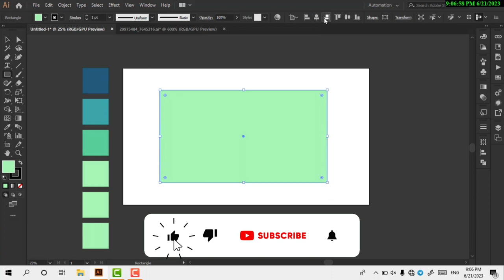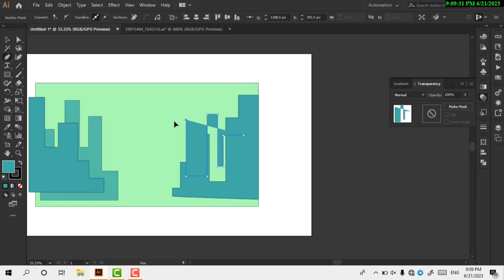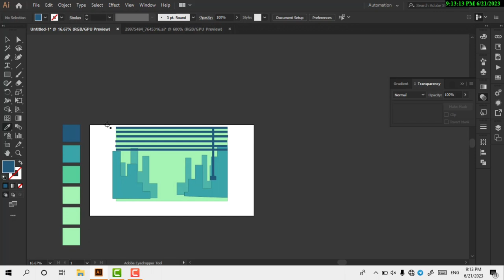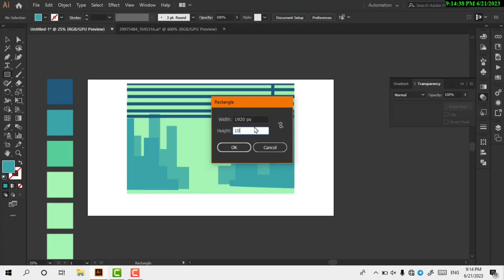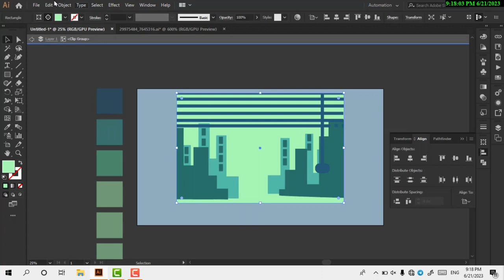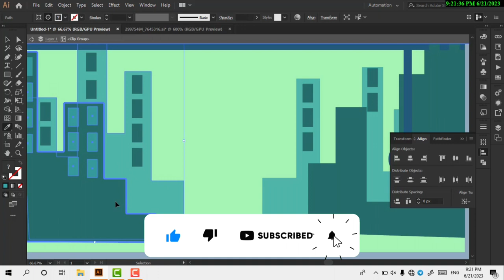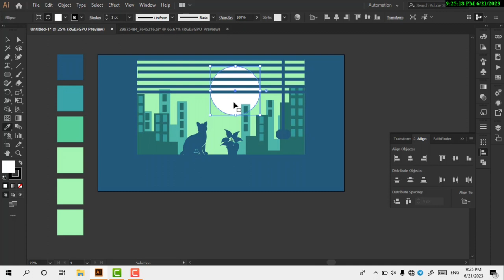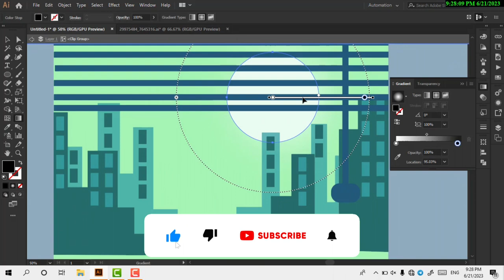illustrator tutorial:Sketching the Cityscape Inspired by a Curious Cat wallpaper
Join us in this captivating illustrator tutorial as we explore the art of sketching cityscapes, drawing inspiration from a curious cat wallpaper. In this video, we will guide you through the process of creating stunning urban illustrations, capturing the essence of bustling city life with a feline twist.

Discover how to observe and interpret architectural details, perspective, and lighting to bring your cityscape sketches to life. We will provide step-by-step instructions on sketching iconic buildings, busy streets, and atmospheric elements that make up a vibrant urban environment.

Drawing inspiration from a charming cat wallpaper, we will incorporate whimsical feline elements into our illustrations, adding a touch of playfulness and creativity to our artwork. Learn how to seamlessly blend the cat's perspective with the cityscape, creating unique compositions that are both visually striking and full of character.

Whether you're an aspiring illustrator or simply looking to enhance your artistic skills, this tutorial is perfect for anyone interested in urban sketching and incorporating imaginative elements into their artwork. So grab your sketchbook, sharpen your pencils, and let's embark on an artistic journey through the cityscape, guided by the curiosity of our feline friend!
adobe illustrator
funny cats
Illustrator cat